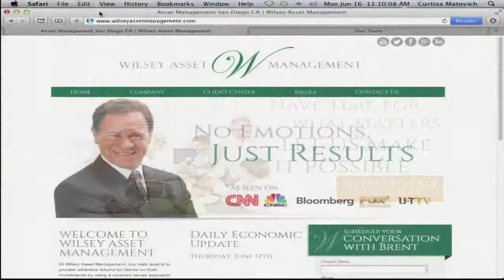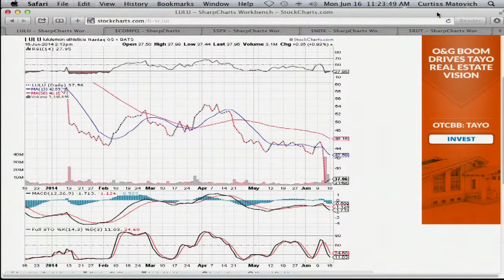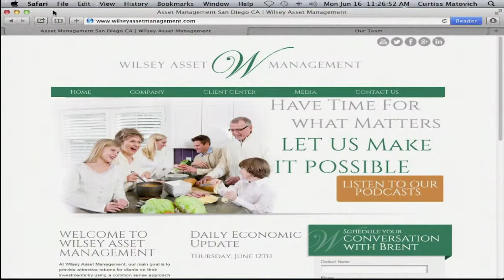The Big Biz Show - Brent Wilsey on New Home Sales, Lululemon, and the "Millennials"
Showed up to talk "big biz" with the guys of the Big Biz Show! Today we have new homes sales showing some life asking if Lululemon stock stretched too thin, and dissecting a surprising survey reveals that millionaires and the generation call the "millennials"! Tune in, let us know what you think! (June 16th, 2014)